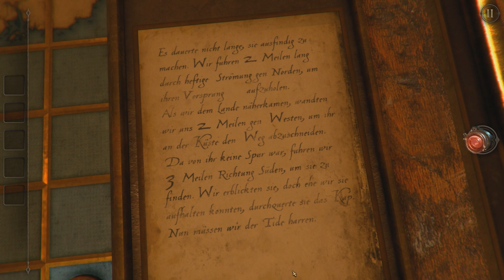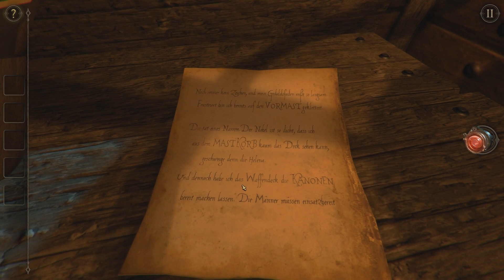The Room Two 002 - Mit dem Schiff übers Meer [Let's Play The Room Two Gameplay Walkthrough Deutsch]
Uns erwarten weitere Rätsel rund um das Holzschiff in The Room Two. Mittels Okular und unter Zuhilfenahme unseres Verstandes, bekommen wir aber auch das hin. Wäre doch gelacht, wenn wir nicht weiterkommen ;-).

► Lets Play The Room Two German #002 (The Room 2 Gameplay German)
► ZoS-Gaming.de

❖ MEHR VON ZOS GAMING ❖

Wir hoffen, ihr hattet Spaß beim Zuschauen! Unterstützt uns mit einem "Gefällt mir" oder einem Abo, wenn euch das Video gefallen hat. Gerne auch auf Facebook. Vielen Dank!

❖ THE ROOM ❖
Mystery Puzzle Game von FIREPROOF Studios (2013, 2016)

❖ LET'S PLAY THE ROOM TWO ❖

❖ THE ROOM TWO KAUFEN ❖
Wenn euch das Spiel gefällt, dann unterstützt die Entwickler dadurch, dass ihr das Spiel im Original kauft!

❖ OUTRO MUSIC ❖
Circle of Alchemists - Another Day, Another Life (Instrumental)